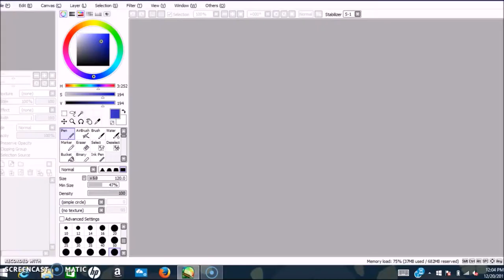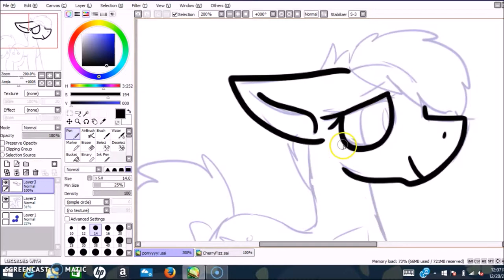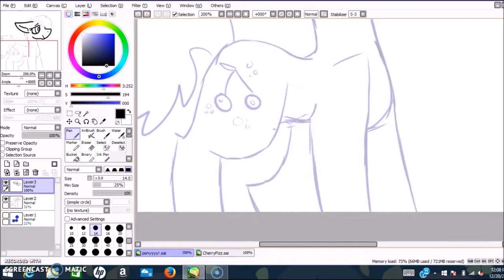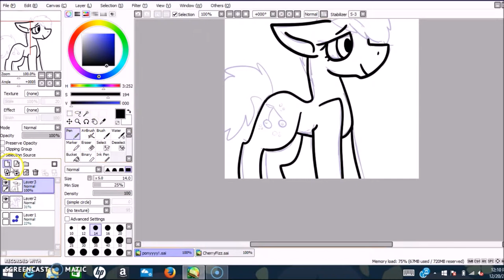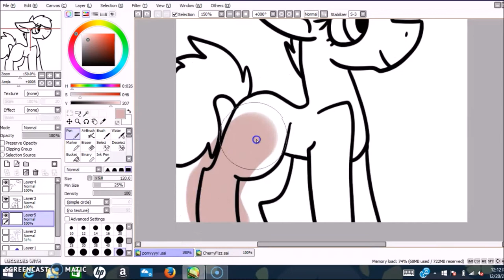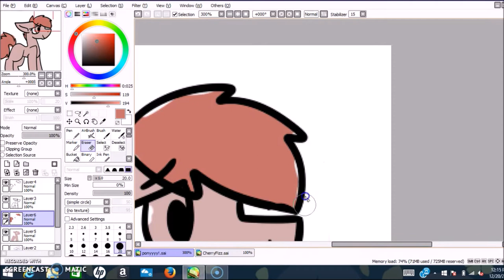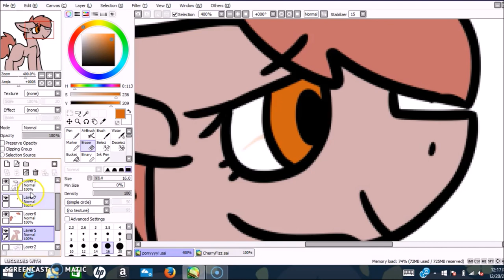MLP CherryFIzz SP Pt 1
First Speed Paint! i hope u like it, there will be a second part of coloring!